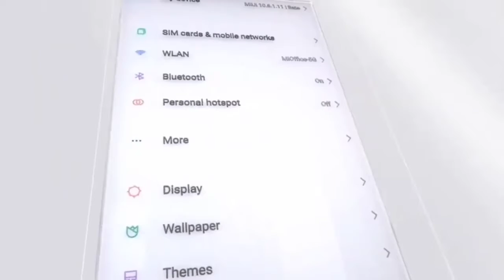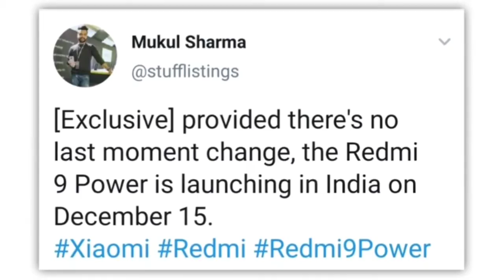Redmi Note 9 Power First Look, Price & Launch Date | SD662 Soc! | 6000mAh Battery | Features!!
Redmi 9 power - Full Specification, Price and LaunchDate

1) redmi 9 power
2) redmi 9 power india launch
3) redmi 9 power official look
4) redmi 9 power features
5) redmi9 power price in india
6) redmi 9 power launch date in india
7) redmi 9 power first look
8) redmi 9 power unboxing
9) redmi 9 power review
10) redmi note 9 power
12) redmi note 9 power price
13) redmi note 9 4g
14) redmi note 9 power unboxing
15) redmi note 9 power mobile
16) redmi note 9 power phone
17) redmi note 9 power maayalam
18) redmi note 9 power unboxing guruji
19) redmi note 9 power specification
20) redmi note 9 power specs
21) redmi note 9 power features
22) redmi note 9 power launch date in india
23) redmi note 9 power price in india

👉 Playlist of Intro Music /audiolibrary/...

Credit: If I have used in the video some Google Data ( images,music clip art and short video etc.) So give the credit of Respected Owners and thank you so much for providing the data. If you feel bed please first content me and then after take any action